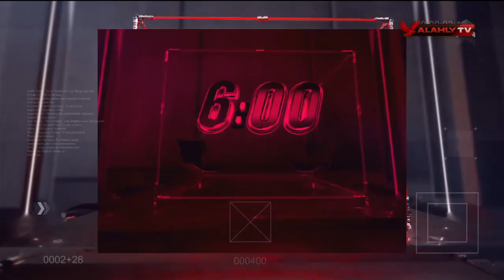حلقة السادسة كاملة | 7-1-2023